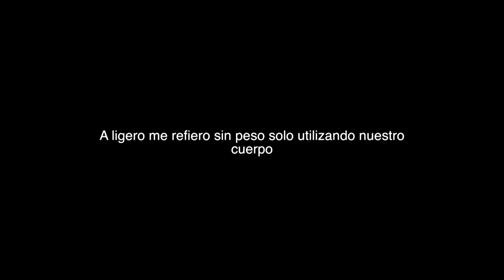ENTRENA CONMIGO | RUTINAS PARA TODA LA SEMANA EN CASA | Carol del Toro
HORARIO DE RUTINAS
- Dia #1: Espalda & Bíceps comienza 3:06 - termina 8:35
- Dia #2: Quads & Gluteos comienza 8:35 - termina 14:20
- Dia #3: HIIT Cardio & Abs comienza 14:20 - termina 19:01
- Dia #4: Hombros & Triceps comienza 19:01 - termina 23:32
- Dia #5: Femoral & Gluteos comienza 23:32 - termina 29:33
- Dia #6: HIIT Cardio & Abs comienza 29:33 - termina 33:27
- Dia #7: Descanso

EXPLICACION DE RUTINAS
- Guiate por el numero de series y repeticiones explicadas en la esquina inferior izquierda de cada video
- En cada una veras un numero algo así: 3x12 o 4x8 etc
- El primer numero es la cantidad de rondas que vas a realizar cada serie
- El segundo numero es la cantidad de repeticiones por ejercicio que vas a realizar

🙋🏻 FAVORITOS:
Mi camara para vlogs
Mi computadora
Mi collar de zodiago